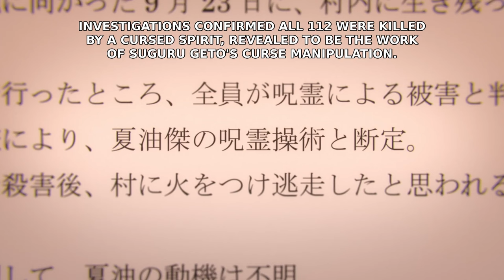You are Definitely not ready for this Jujutsu Kaisen Analysis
My Honest Thoughts onto the shows. This right now this is an Analysis onto Jujutsu Kaisen with some of my Honest thoughts mixed into it. The best action show i watched till now. I am loving every moment of it whenever am was hyped or excited. Honestly reviewing it, a bit of an analysis. Having a blast talking about it. It's an personal Deep Dive.

And i hate the noun: sorcerers as a word to speak out loud... it is a tongue twister for me xd LMAO

Mentions:
Free Background Music (No Copyright)

The point. The premise of the whole video, is something like a review of Jujutsu Kaisen, or an analysis of Jujutsu Kaisen. I trully wish that you all enjoy the video in the fullest. I needed to make like 2 revisions of the original script... so this one took a lot longer than normally to make. + It is longer so yes.